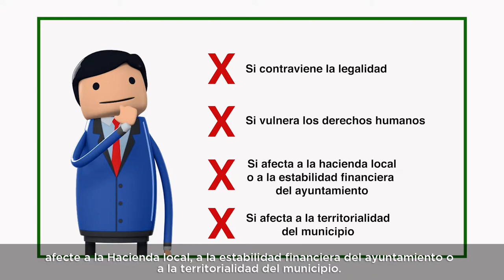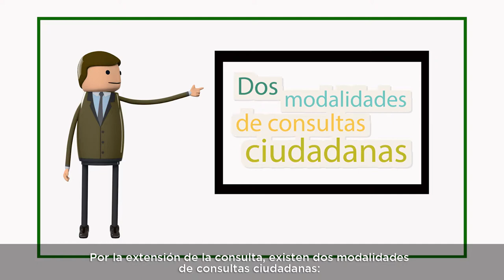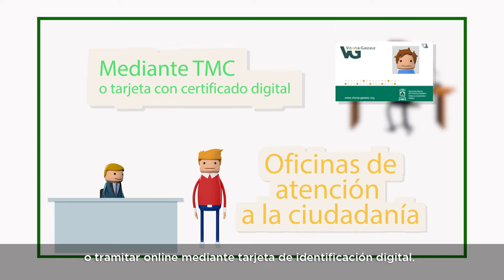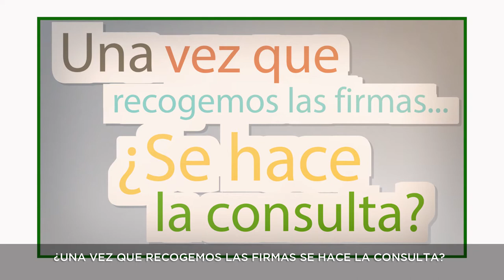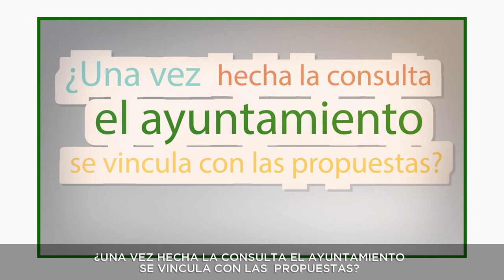Consultas ciudadanas de Vitoria-Gasteiz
La consulta ciudadana es el instrumento de participación ciudadana promovido por el ayuntamiento para conocer la opinión de la ciudadanía, mediante un sistema de votación sobre  asuntos de interés público de relevancia general y de carácter local que le afecten y sean de competencia municipal.